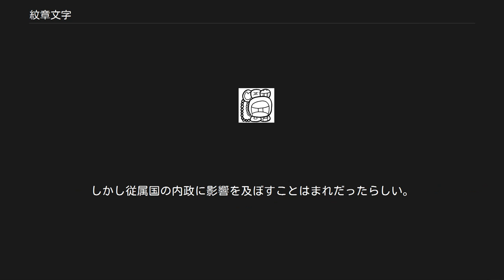紋章文字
ティカルの紋章文字。
 トニナの紋章文字。
クフル・ポ・アハウと読む。
右下に音節文字waが見える。
 紋章文字（もんしょうもじ、英語: Emblem Glyph）は、古代マヤの碑文に見られる、都市または国家に特有のマヤ文字をいう。
しばしば王の名の後ろに書かれている。
 紋章文字はマヤ中部だけで50以上が知られている。
北部では少ないが、急増しつつある。
 紋章文字は通常3つの要素から構成される。
マヤ文字の解読が進んだ現在では、これらの要素は以下のように表音的に読まれるようになった。
 たとえば、ティカルの紋章文字であるならば、主字はムタル(Mutal)と読むことがわかっているので、前接字-主字-上接字の順に「クフル・ムタル・アハウ」と読んで「神聖なるムタルの王」という意味になる。
 マヤ遺跡が古代において何と呼ばれていたかは通常不明であるため、本来の名前とは無関係に遺跡名がつけられるが、紋章文字の研究からこれらの都市が何と呼ばれたかわかるようになってきている。
上記のティカルのほかに、パレンケは「ラカム・ハ」、コパンは「オシュ・ウィティック」と呼ばれていたことが明らかになっている。
また、ティカル、ドス・ピラス、アグアテカが共通の紋章文字を使っていることから、ドス・ピラス＝アグアテカ王朝がティカル出身であることがわかる。
 紋章文字は、ハインリヒ・ベルリンが1958年に発見した。
ベルリンは、さらに、ある都市の石碑に別の都市の紋章文字が刻まれていることから、両都市間に何らかの関係があったことを示し、マヤの政治地理学的な分析が可能になるかもしれないと述べた。
紋章文字の発見によって、暦以外の文字があること、碑文が歴史を刻んでいることを示唆する手がかりがあたえられた。
 1960年代にはいるとトーマス・バルテルは、731年に建てられたコパンの石碑Aに見られる4つの都市の紋章文字（ティカル、コパン、パレンケ、カラクムル）が、4つの方向と関係して記されていることに注目した。
いっぽう849年のセイバル石碑10号ではティカル、セイバル、カラクムル、モトゥル・デ・サンホセの文字が刻まれているが、これは9世紀中葉にマヤ政治圏が縮小したことを示すと考えた。
 ジョイス・マーカスは1976年の論文で、上位の都市と従属する下位の都市が存在し、上位の都市は対等な同盟、対立関係の都市しか示さず、下位の都市は上位の都市について言及するので支配従属関係や都市間の階層性がわかると仮定し、この方法によって1級から4級までの4つの階層が認められるとした。
そしてバルテルが指摘した4つの都市は最上位の都市が現れているものとした。
 しかしバルテルおよびマーカスの説は紋章文字にのみ依存していたため、1980年代にマヤ文字の解読が進むとこの階層説は否定された。
ピーター・マシューズは多くのマヤ支配者が同等の地位にあり、40以上の小国に分かれていたと考えた。
小国同士が互いに戦争をくり返したことが明らかになったことからこの説は補強された。
 1990年代にさらにマヤ文字の解読が進むと、「ある王が別の王を監督した」と書かれた碑文があることが判明し、ここから単なる小国分裂説にも問題があることがわかってきた。
サイモン・マーティンらは有力な国家群の王（優越王）がライバルを支配下に置いて従属王としたという新しい説を唱えた。
しかし従属国の内政に影響を及ぼすことはまれだったらしい。